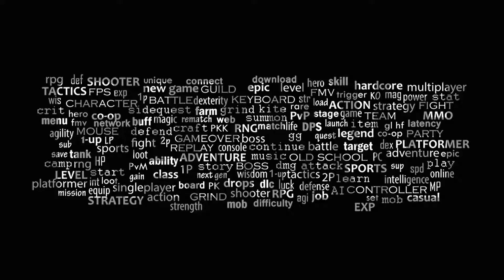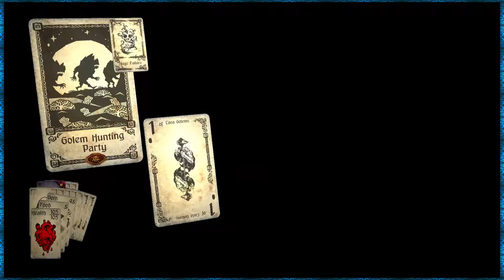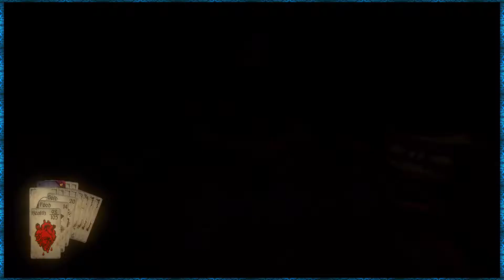Let's Play: Hand of Fate # 21 Queen of Scales pt 2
Today's Business:
We finish up the Queen of Scales challenge. Not much to say really, this was a pretty simple trial with 0 losses on my part :D